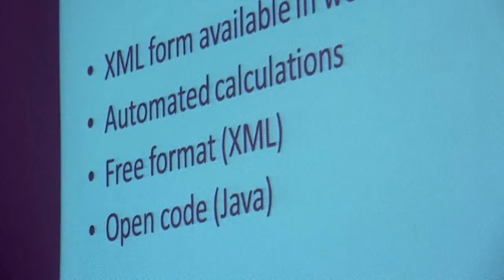NIK na czele projektu e-Government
Nowoczesny audyt wymaga nowoczesnych narzędzi. NIK stoi na czele projektu e-Government, którego celem jest stworzenie internetowej bazy danych o tematyce kontrolnej. Ma ona ułatwić audytorom szybkie docieranie do  potrzebnych informacji oraz umożliwić ich skuteczną analizę.